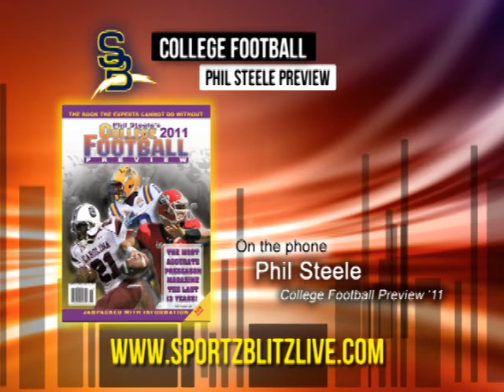Phil Steele College Football Preview 2011 - Interview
Part 1 of Sportz Blitz's interview with Phil Steele from Phil Steele's College Football Preview.